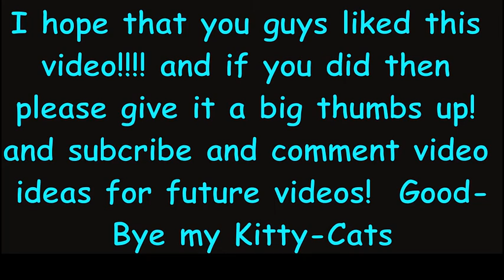Photo booth tag Ft. Myself | Caitlin Cat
I hope that you guys enjoyed this video! if you did then please give this video a thumbs up! and if you haven't yet, subscribe to my channel to become a part of the kitty cat fam! Please comment any videos idea for future videos it will really help me out. I love all of my Kitty Cats!

Links: :)

My Social Medias: (Follow Me) ;)

If you are reading this comment "Blueberry's!". I love you all so much! Thank you so much for all of your support! BYE ~ XOXO, Caitlin *Meow* ;)